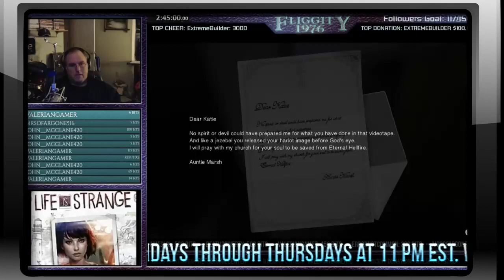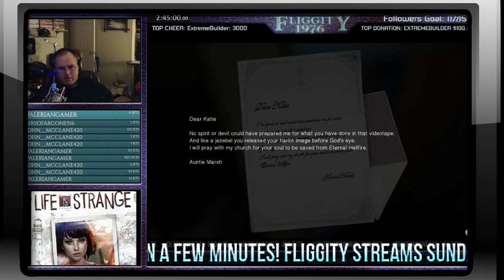Opening 193 Hearthstone Packs, then doing Level 5-7 Contra